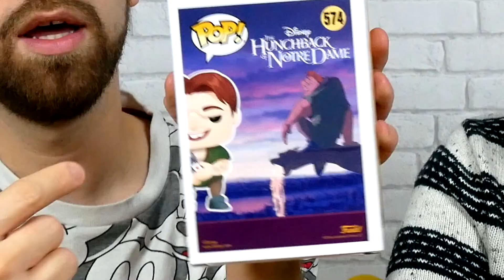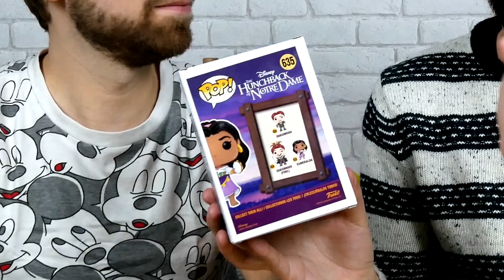OH LA PAUVRE, ELLE N'A PAS BEAUCOUP D'ARGENT !!! REVIEW FUNKO POP DISNEY BOSSU NOTRE DAME - UNBOXING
On vous présente ici nos Funko Pop du Disney Le Bossu de Notre Dame ! Cela faisait longtemps qu'on en voulait, et les voilà enfin !

• BONS PLANS

Profitez de notre parrainage pour bénéficier de réductions intéressantes !

- PAMPLING – t-shirts avec des designs originaux

- ARTOYZ – 5€ de réduction pour votre première commande ! (ou code parrain 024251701 à l’inscription)

- CANDYSAN – bons de réduction de 5% sur vos commandes ! (ou code parrain 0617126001 à l’inscription)

• BOUTIQUE
Nous mettons nos doubles et autres figurines que nous ne souhaitons pas conserver dans notre "boutique" Facebook.
Il s'agit juste d'une page spéciale pour mieux exposer ce que l'on met en vente. La transaction se fait classiquement par message privé !
N'hésitez pas à y jeter un œil souvent car nous mettons régulièrement cette boutique à jour !

• MERCI !
Vous êtes de plus en plus nombreux sur cette chaîne et nous vous remercions du fond du cœur !
Tout ceci nous encourage à continuer de partager nos passions avec vous !
Donc tout simplement, merci d'être là !

• MUSIQUE